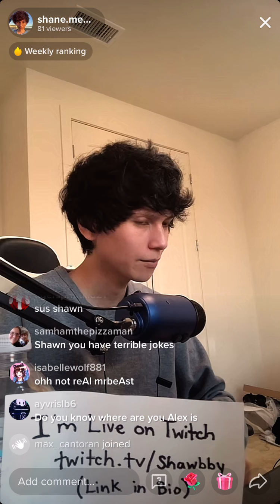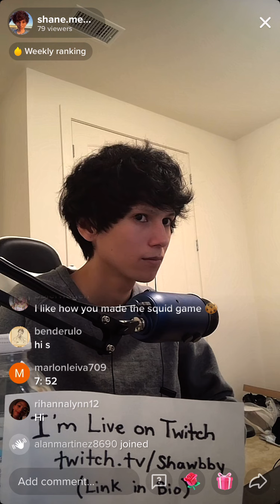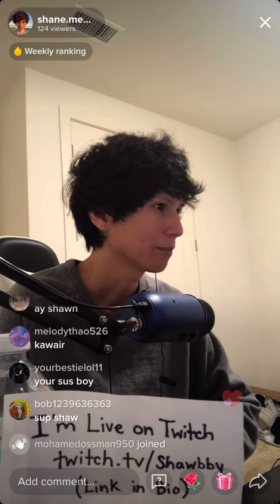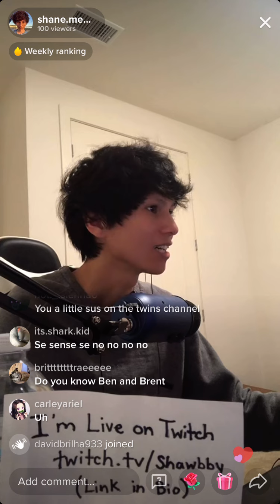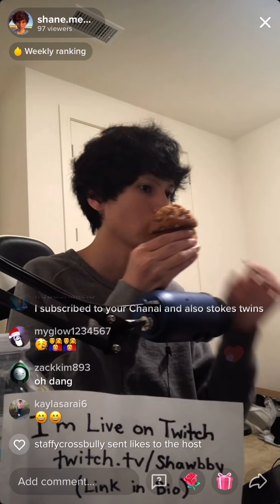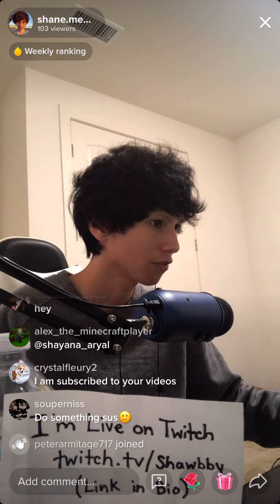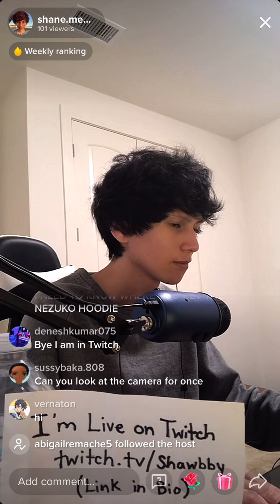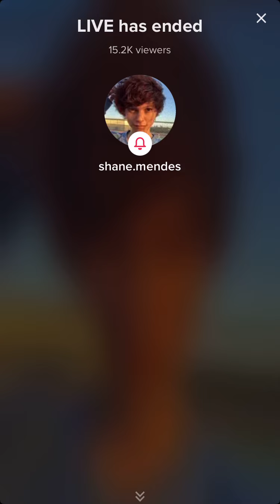November 13, 2021